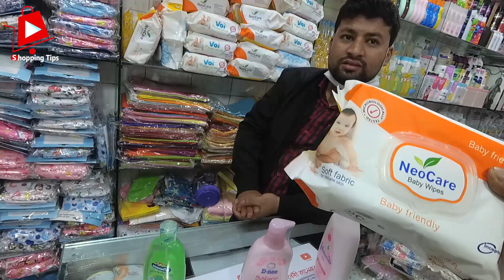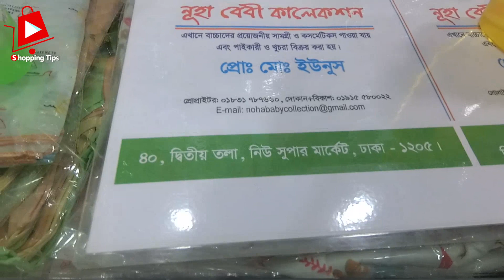মাত্র ১০ টাকায় বিদেশি বেবি ডায়পার | Baby diaper wholesale market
Baby diaper wholesale price মাত্র ১০ টাকায় বিদেশি বেবি ডায়পার কিনুন। Baby diaper/Shampoo/Soap/Lotion Best Quality Product Baby Shop | Shopping Tips

নূহা বেবি কালেকশন
দোকান নম্বর- ৪০, ঢাকা নিউ সুপার মার্কেট (২য় তলা)
মোবাইল নম্বর - ০১৮৩১ ৭৮৭৬৬০ ( ইমো/হোয়াটসএ্যাপ)  মোবাইল ০১৯১৫৫৮০০২২ (বিকাশ)

Dhaka wholesale market | Dhaka new market | Islampur wholesale market | Fulbaria wholesale market | Narsingdi wholesale market | Narsingdi Babur hat wholesale market